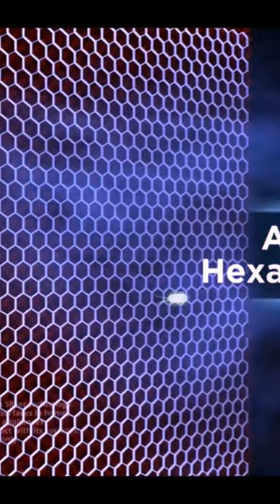Bajaj Coolers New video